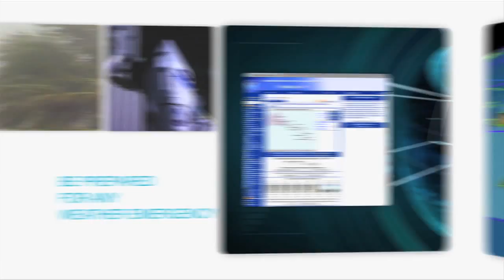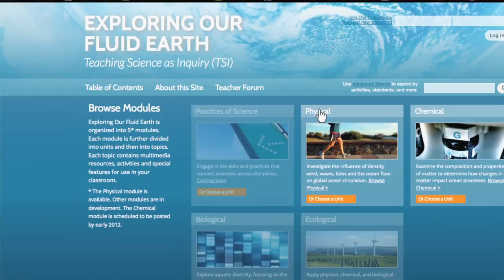Local Perspectives with Ridiall Bells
We meet local fisherman Ridiall Bells who talks about fishing regulations, the need for cooperation of scientists and fishermen, and how traditional regulations (bul) protect fish populations for future generations. As a spear fisherman, he believes in "one man against one fish" because it is very selective, without unwanted by catch.